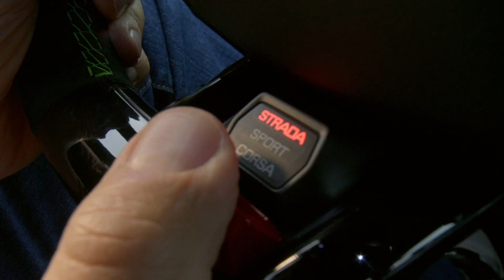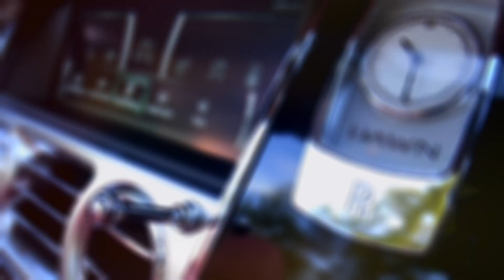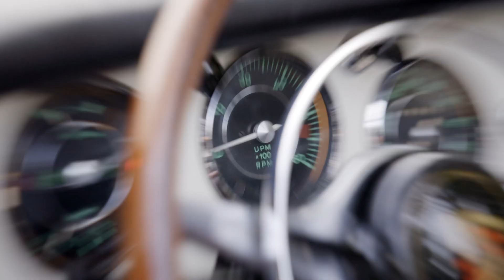Comedians In Cars Getting Coffee | Best Of Season 11 | Netflix Is A Joke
A collection of times Jerry Seinfeld made Eddie Murphy, Jaime Foxx, James Corden, Seth Rogen, Ricky Gervais, Matthew Broderick, Sebastian Maniscalo, Martin Short, Mario Joyner, Melissa Villasenor, and Bridgett Everett laugh.

Watch Comedians In Cars Getting Coffee: Freshly Brewed, only on Netflix.